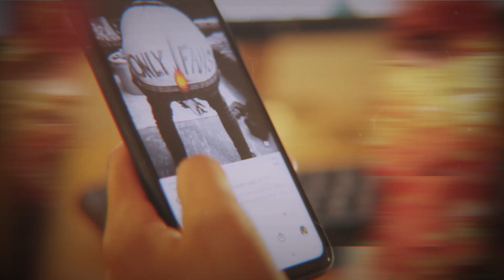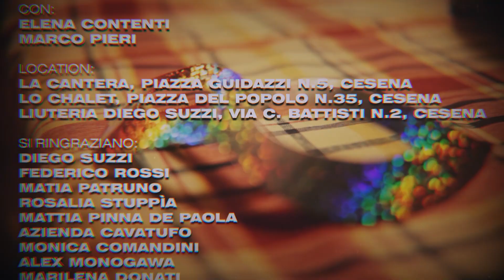Bellanotte - Mi Fai Pena feat. Slat (Official Video)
Bellanotte feat. Slat - Mi Fai Pena (Official Video)

di Barbara Suzzi e Edoardo Gasperoni
Featuring Daniele “Slat” Ottaviani

Art Direction e montaggio a cura di Pasquale Belvito
Riprese a cura di : Ester Cimino, Nikolay Ivanovich Zuluaga Pavlova

Produzione artistica : Enri Zavalloni

con: Elena Contenti, Marco Pieri

Location:
La Cantera, Piazza Guidazzi n. 5, Cesena
Lo Chalet, Piazza del Popolo n. 35, Cesena
Liuteria Diego Suzzi, Via C. Battisti n. 2, Cesena
Si ringraziano:
Diego Suzzi
Federico Rossi
Matia Patruno
Rosalia Stuppìa
Mattia Pinna De Paola
Azienda Cavatufo
Monica "Blu Monique"Comandini
Alex Monogawa
Marilena Donati
Romina Gianessi
Romina Stefanini
Silvia Dogana
Roberto Riva
Ylenia Riciputi
Giorgia Bardi
Rachele Pavolucci
Enrico “Edgar” Garattoni
Laura Maria Giuliani
Giampaolo “Starks” Venturi
Luca “Kugio” Bernardi
Federica “Lajha” Rivola
Tobia Latino
Giulia Cellini
Alessandro Toffolo
Diletta Bombardi
Luca “Il Man” Facchini
Rita Stefanini
Leonardo Degli Angeli
Michele “Sandri” Alessandri
Giorgia “Gea” Maccherozzi
Jacopo Casadei
Giacomo “Disorder” Rossi
Alessandro Rossi
Alan Fantini
Mattia D’Ovidio
Pietro Bondi
Marcello Nori
Angelica Di Fabio
Enrico Massari
Francesca Gasperini

… e tutti coloro che ci hanno aiutato e supportato.

Ascolta “Mi Fai Pena” su:
Spotify, Apple Music, Amazon Music, YouTube, YouTube Music, Deezer.